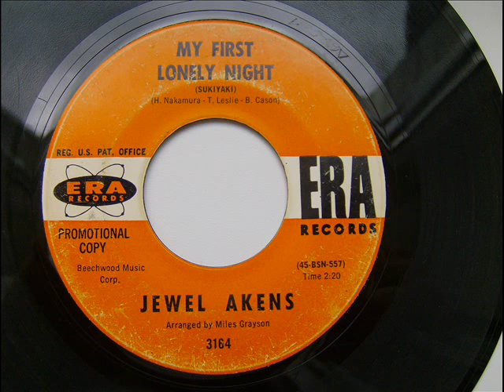JEWEL AKENS MY FIRST LONELY NIGHT